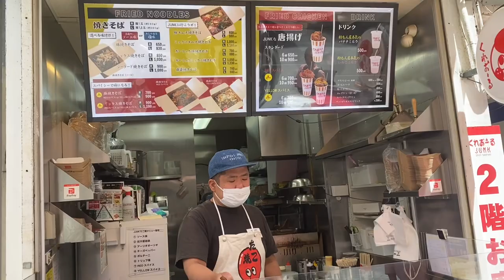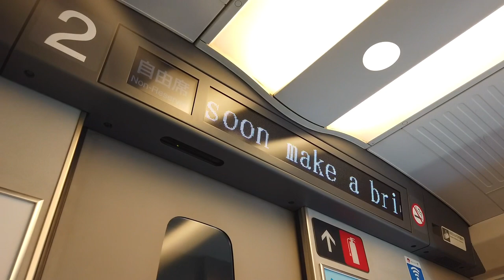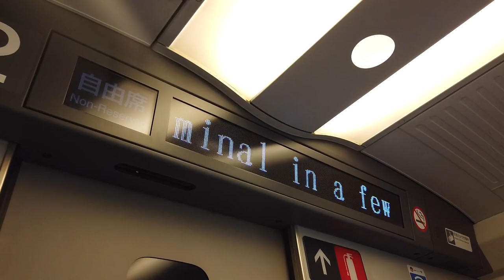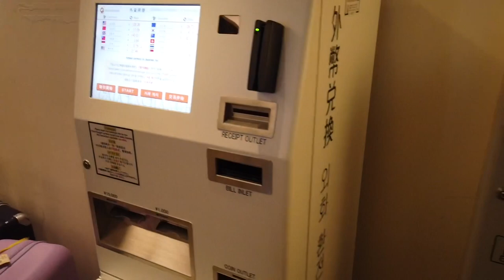Vlog No. 358- Japan Vlog Day 5 - Shinkansen Bullet Train, Hotel Room Tour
Hello! I am Irine. I used to be a stay at home mum who shares on youtube her family’s advetures and sometimes her passion for handbags, whilst living in Kuwait. In October 2020, in the middle of the pandemic, my family together with our three adopted female cats, moved back to the Philippines for good. One of the hardest decisions we ever made. Alan’s retirement. How Brent will adjust as he was born and raised in Kuwait. Can I return to work after 8 years?

🎥Main Camera:Canon PowerShot G1 X Mark III + Joby Gorilla Pod

📹Vlogging Camera: DJI Osmo Pocket
iPhone 11 Pro Max + DJI Osmo Mobile
(Aerial shots) DJI Spark Fly More Combo - Lava